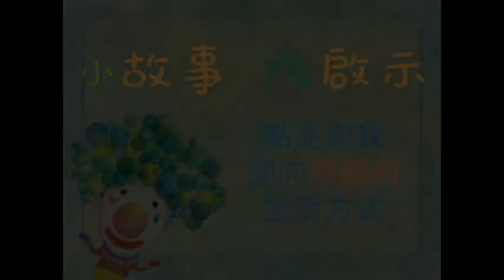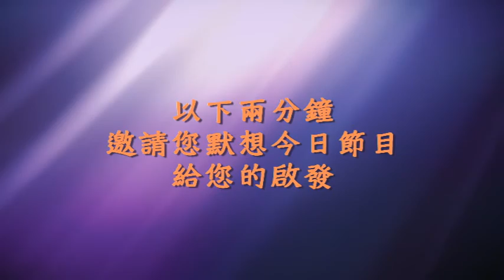小故事大啟示_1020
認錯也是一種影響力